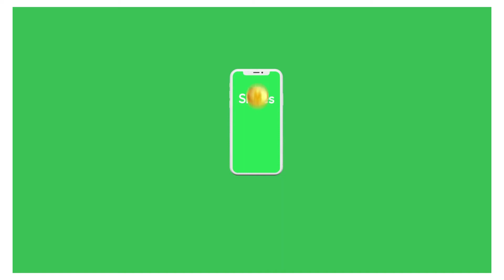Problem in sending money? Smiles Mobile Remittance got you!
Smiles premium wallet card
-Send money to the Philippines with guaranteed HIGH RATES
-24/7 customer support
-Enjoy using points to cover the fee
-User-friendly app, trusted & highly recommend by OFWs

Easy Steps to Register Now!
1. Download Smiles Mobile App from the following

Line or Viber (Only): 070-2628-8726 (Message us Anytime)

Keep smiling!
Smiles Team
Digital Wallet Corporation
Also, give us a follow: